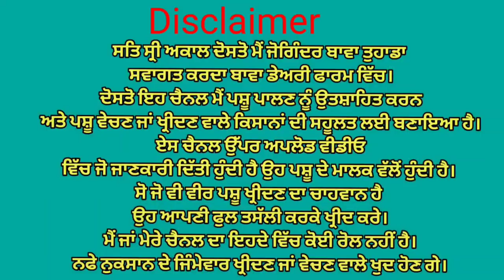ਵੀਰ ਦੇ ਘਰ ਦੀ ਚੰਗੀ ਮੱਝ ਵਿਕਾਉ👌Bawa dairy farm